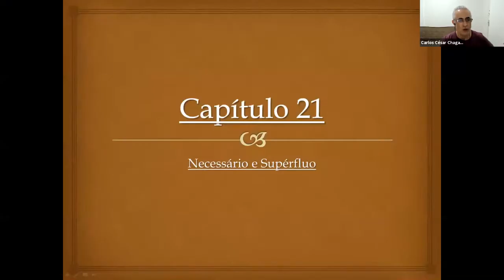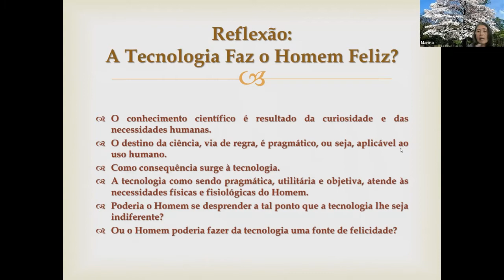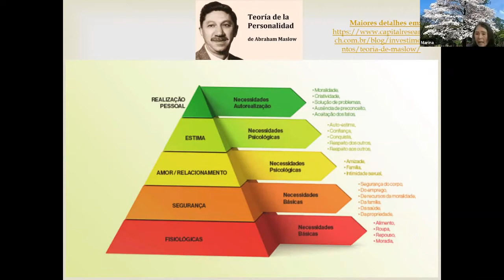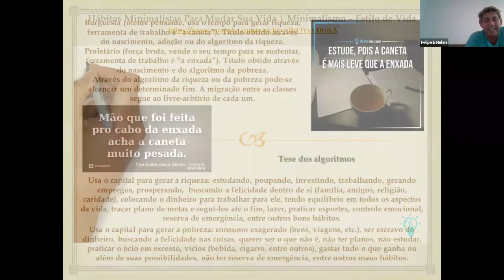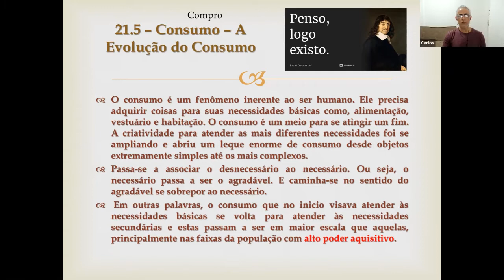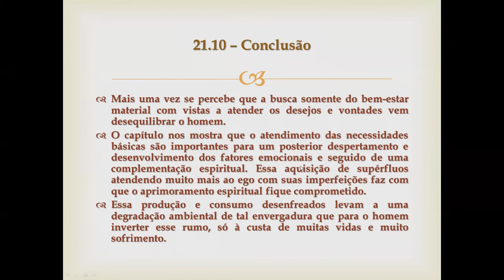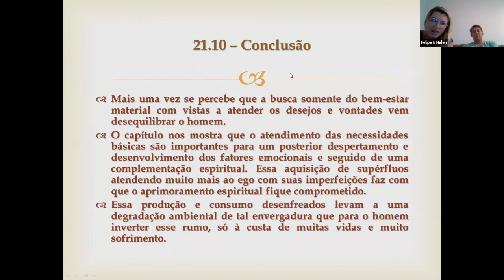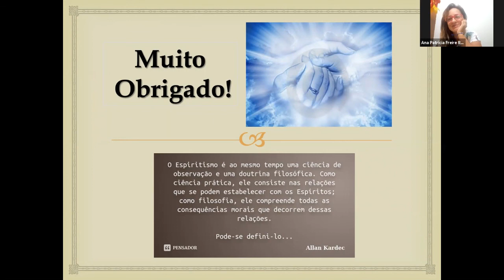NECESSÁRIO E SUPÉRFLUO - (L2 cap21)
Mediador - Zé Ricardo